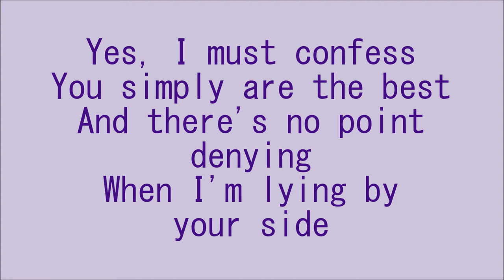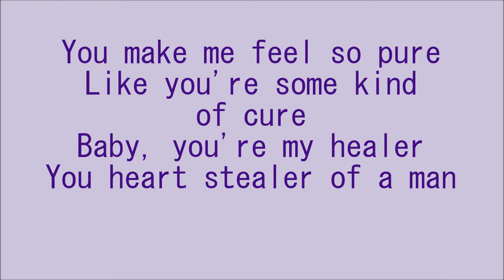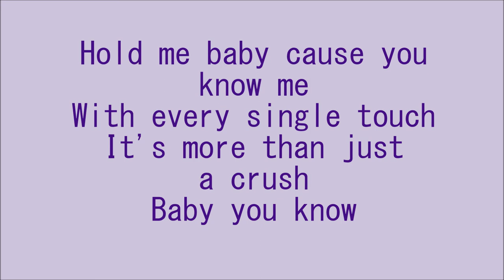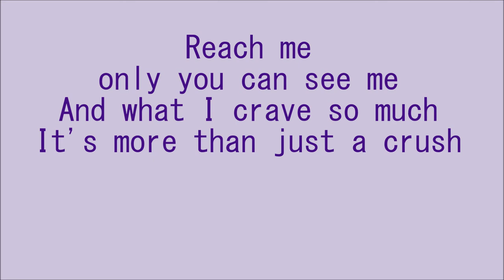3G's - Crush (Princess Diaries)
Song Crush by 3G's from the Princess Diaries Soundtrack.